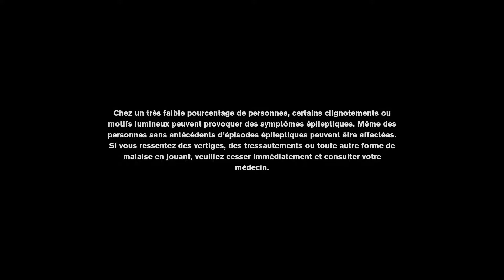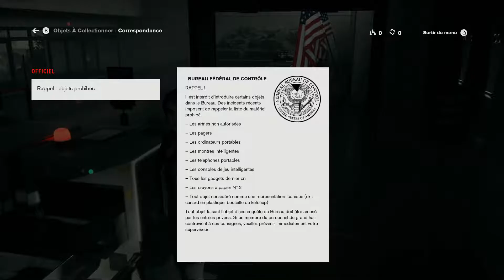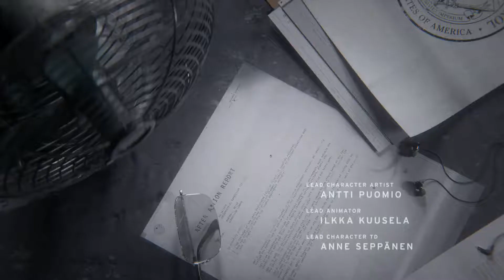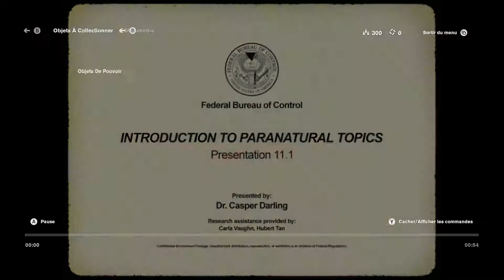Control - Let's Play "Part : 1"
Control est un jeu vidéo d'action-aventure de type Metroidvania en cours de développement par Remedy Entertainment, édité par 505 Games, dont la sortie est prévue le 27 août 2019 sur Windows, PlayStation 4 et Xbox One.

Date de sortie initiale : 27 août 2019
Moteur : Northlight Engine
Mode : Solo
Développeur : Remedy Entertainment
Éditeur : 505 Games
Plates-formes : PlayStation 4, Xbox One, Windows